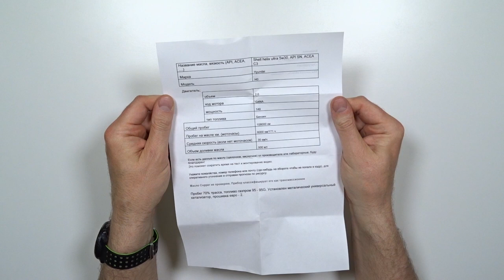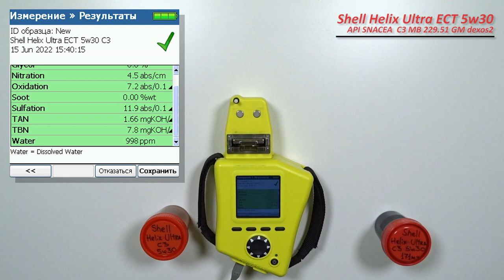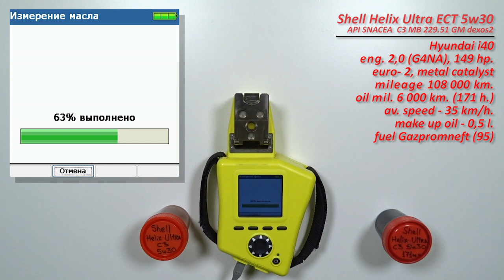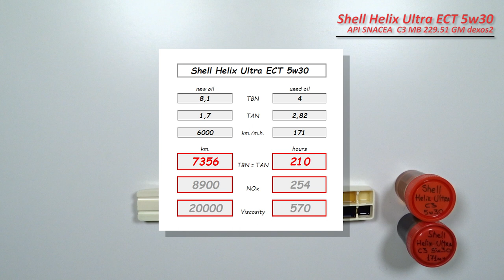Shell Helix Ultra ECT 5w30 (отработка из Hyundai, G4NA, 6 000 км., 171 моточас).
Владимир из г. Пушкино (МО), прислал образцы масла Shell Helix Ultra ECT 5w30

свежее и отработку с пробегом 6 000 км. (171 моточас).
Масло использовались в  автомобиле Hyundai I40
с двигателем 2,0  (G4NA), 149 сил.
прошивка евро - 2, металлический катализатор

топливо Газпромнефть АИ-95, G-Drive 95

Благодарю Владимира за предоставленные образцы и помощь каналу!